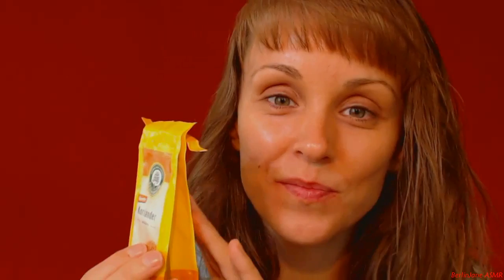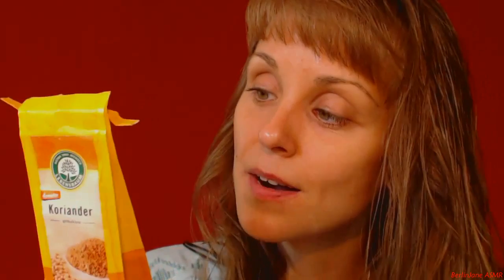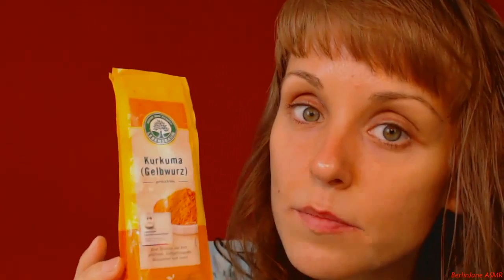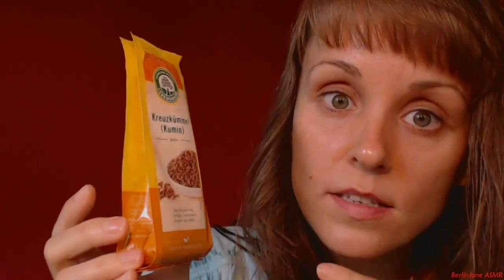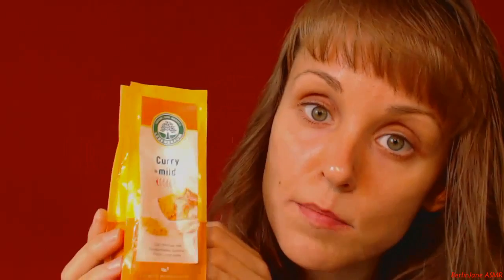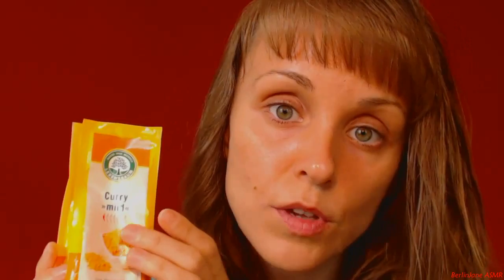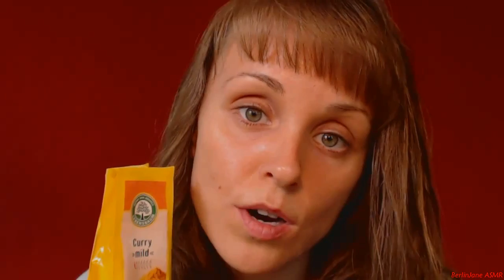ASMR | 🐘 INDISCHE GEWÜRZE SHOP ROLEPLAY 🐘 | SOFT SPOKEN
Meine Lieben,

hier „schenke“ ich euch ein neues Roleplay in der sanft gesprochenen Variante. Ich hoffe, es gefällt euch und ihr könnt etwas Ruhe und inneren Frieden in dieser Zeit erleben.

Alles Liebe wünscht euch Christiane.

Für diejenigen, die sich gerne mit neuen Gewürzen eindecken möchten und indische Gewürze sehr mögen, hier noch die Links zu den Produkten bei Amazon*** (natürlich sicher auch in vielen Bioläden oder Reformhäusern zu erhalten):

► Lebensbaum – Bio Koriander

► Lebensbaum – Bio Kreuzkümmel

► Lebensbaum – Bio Kurkuma

► Lebensbaum – Bio Kardamom

► Lebensbaum – Bio Curry „mild“ (leider nicht bei Amazon, aber auf der Seite des Herstellers)

► Zauber der Gewürze – Garam Masala

► Zauber der Gewürze – Bio Garam Masala

► Zauber der Gewürze – Bio Curry „Jaipur“

► Herbaria – Tajine Marrakesch (kleine 40g-Dose)

► Brecht – Bio Garam Masala (leider nicht bei Amazon, aber auf der Seite des Herstellers)

► Brecht – Bio Pastaroma (das Lieblings-Allround-Gewürz) (auch im Nachfüllpäckchen bei Amazon erhältlich

Brecht gibt es nur im Reformhaus oder Internet.

Falls du mir eine Freude als Dankeschön für meine kostenlosen Videos machen möchtest, kannst du dies gerne in Form eines  Sachgeschenkes von meinen beiden *Wunschlisten* machen:

(meine Packstationadresse erfährst du dann bei Anfrage)

Vielen Dank!

► Webcam (ca. 70€): ***